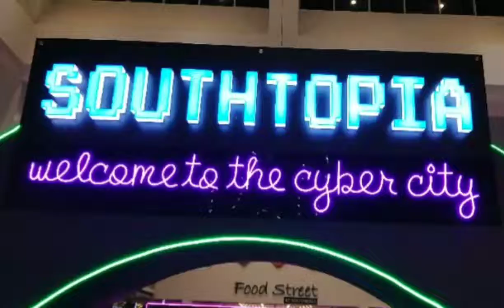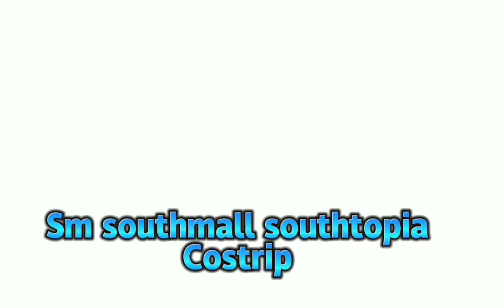Sm southmall southtopia costrip day 2 part 2